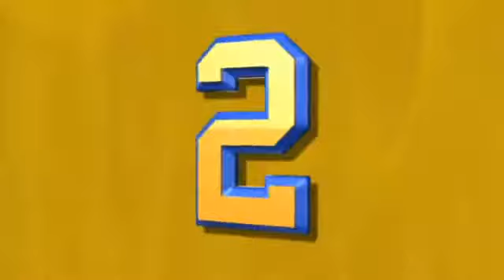SEC Top 5 - SEC Football Championship1506